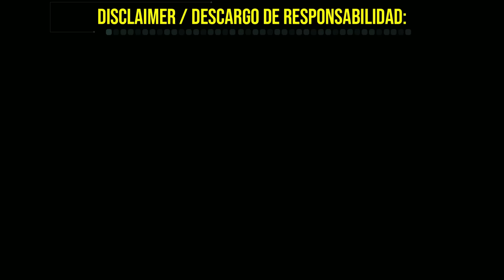Brujas, Muertos y Premoniciones - Podcast - Temporada 09/13 / Relatos de Terror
¿Tienes una relato o suceso paranormal o tenebroso que te haya ocurrido a ti o alguien que conoces? Compártelo en mi canal de Youtube "Obsesionado con el Terror"  o al menos para saludarme 😅
Bienvenido a Obsesionado con el Terror y Aterrados en la Noche en la WEB, donde podrás encontrar todos los videos clasificados por orden en temporadas, publicaciones y secciones, para que tengas un mejor seguimiento de tus relatos y no te pierdas ninguno.
Ya puedes ver todos los relatos de cada narrador en la seccion
MIX: ESCUCHA A TU NARRADOR FAVORITO.
Únete a la comunidad en Facebook:
​Visita mi Canal Secundario "ATERRADOS EN LA NOCHE" y prepárate para vivir una aventura que te mantendrá en vilo.
Únete a mi nuevo Tercer Canal llamado